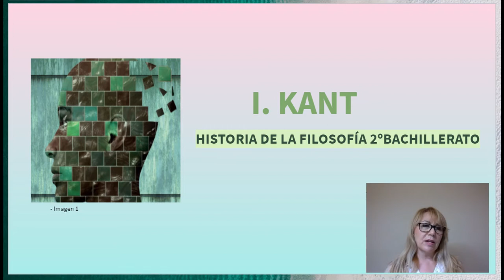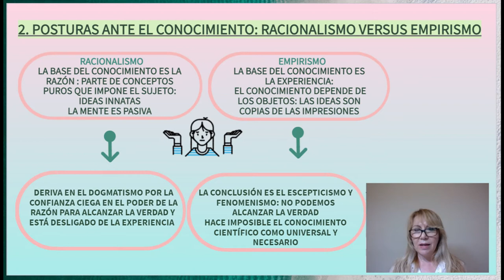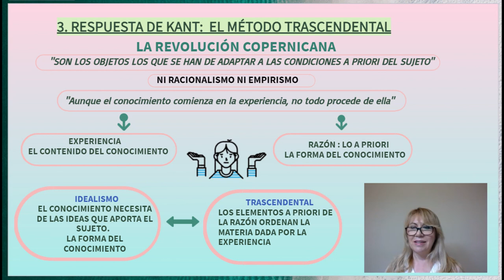LAS POSTURAS ANTE EL CONOCIMIENTO. EL IDEALISMO TRASCENDENTAL DE KANT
Vídeo que explica como de la revisión del racionalismo y del empirismo surge el nuevo método propuesto por Kant, el idealismo trascendental.